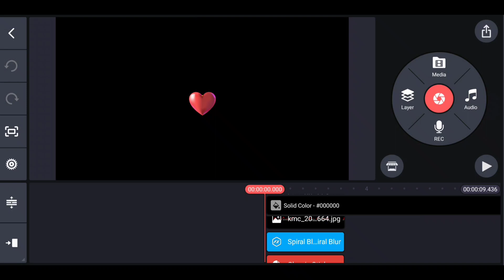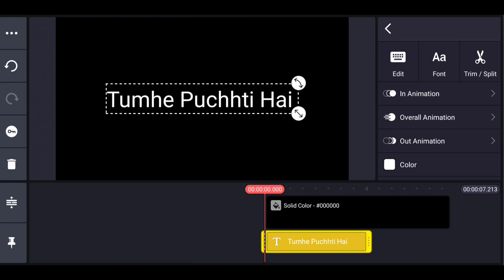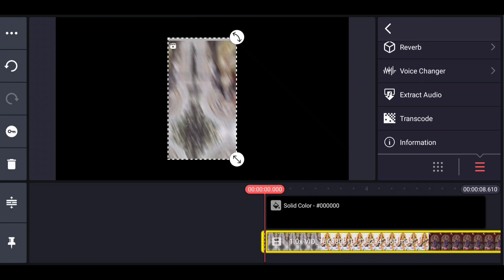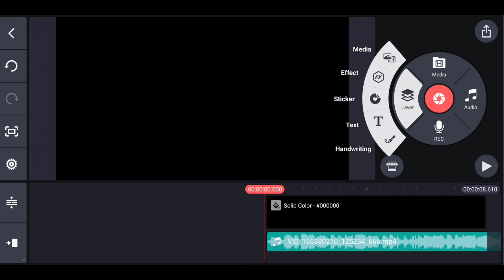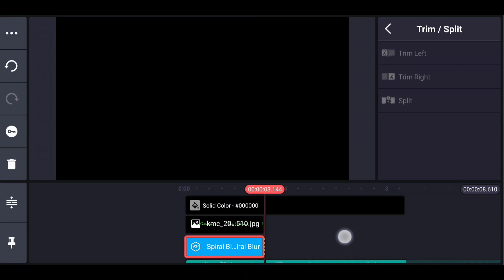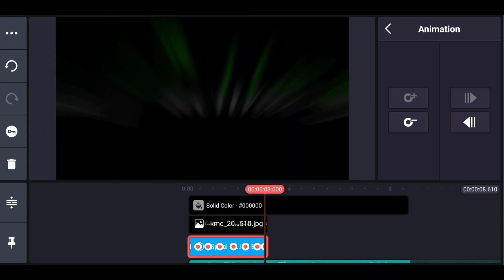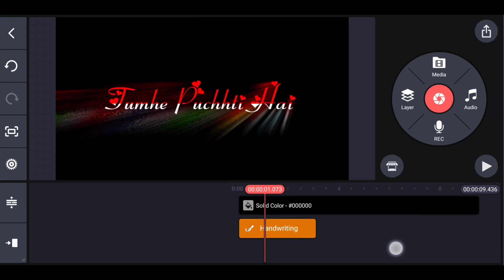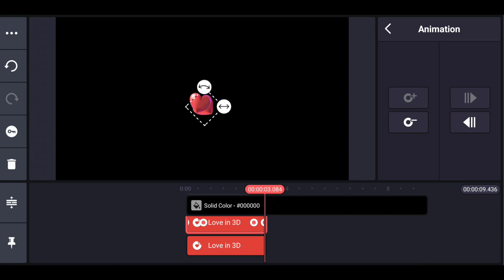New Viral Black Colorful Lyrics Video Editing Kinemaster | Cool Tech Mukesh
Hii dosto.

All material download 👇
Telegram pe

                      Thanks

                   All the 👍💯